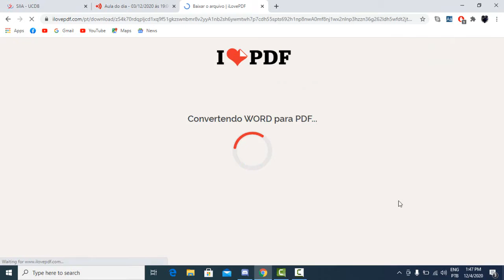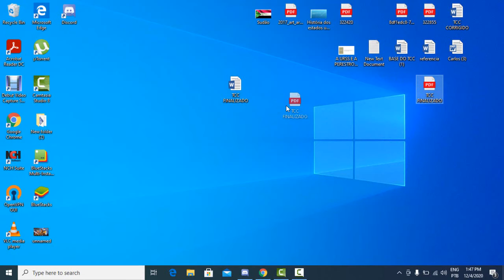Como converter WORD em PDF